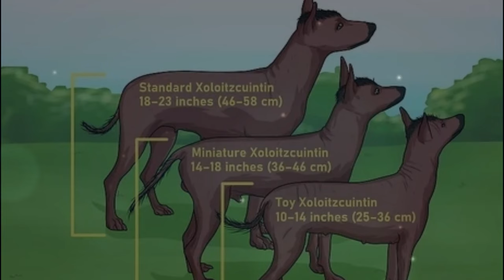Here are the World's Rarest and Most Expensive Dog Breeds !!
Calling all dog lovers! Are you curious about the most exclusive canine companions money can buy? In this video, we'll unveil the world's rarest and most expensive dog breeds. From the lion-like Tibetan Mastiff to the pint-sized Samoyed, discover these fascinating breeds' unique characteristics, historical significance, and the factors that influence their jaw-dropping price tags. So, buckle up and get ready to meet some truly extraordinary pups!